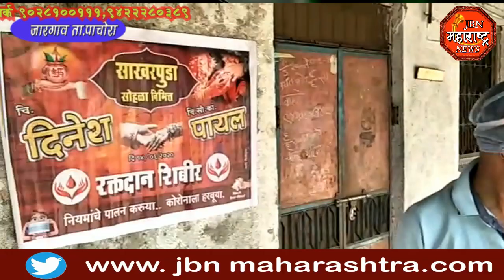jbn maharashtra news jalgaon